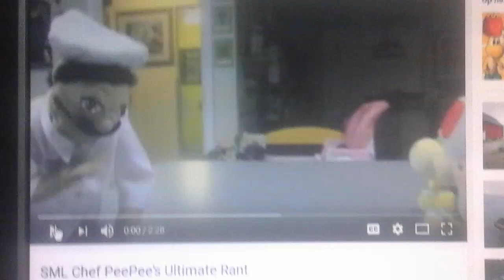My Message To Spike's Bullies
SCREW ALL OF YOU!!! I DON'T KNOW WHY YOU BULLY HIM FOR NO REASON, HE IS JUST A KID (A Kid Dragon) AND I AM TIRED OF IT!!!